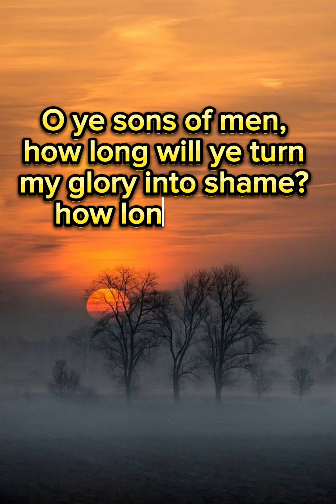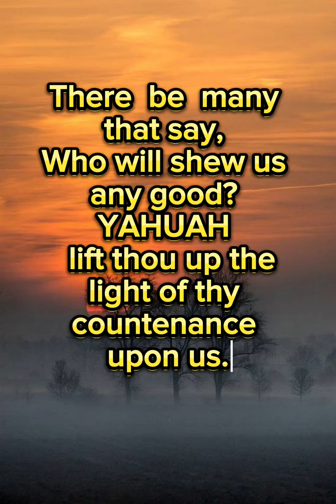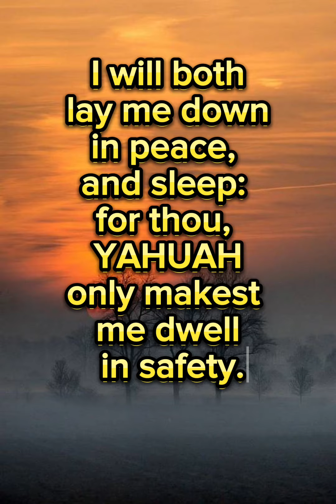psalms 4 🙏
1 ¶[[To the chief Musician on Neginoth, A Psalm of David.]] Hear me when I call, O God of my righteousness: thou hast enlarged me when I was in distress; have mercy upon me, and hear my prayer.

2 O ye sons of men, how long will ye turn my glory into shame? how long will ye love vanity, and seek after leasing? Selah.

3 But know that YAHUAH hath set apart him that is godly for himself: YAHUAH will hear when I call unto him.

4 Stand in awe, and sin not: commune with your own heart upon your bed, and be still. Selah.

5 Offer the sacrifices of righteousness, and put your trust in GOD.

6 There be many that say, Who will shew us any good? YAHUAH, lift thou up the light of thy countenance upon us.

7 Thou hast put gladness in my heart, more than in the time that their corn and their wine increased.

8 I will both lay me down in peace, and sleep: for thou, YAHUAH, only makest me dwell in safety

trying to restore Gods name 🙏